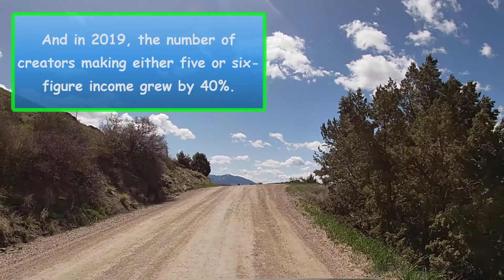The YouTubers Dilemma Podcast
When I posted my first video on April 6, 2017, I never planned to make money from it. Back then, I really didn't even know that monetizing your YouTube channel was a thing. In the beginning, my goal was to share the beauty of the Rocky Mountains and hiking trails with my friends and family back in Michigan.

So, in 2017, I bought myself a Sony Handycam and learned how to edit videos so I could post them onto my YouTube channel. What I quickly discovered is that I loved this creative process. After hiking 6 hours on Saturday, and editing for a few hours on Sunday...the finished product gave me this amazing sense of accomplishment. Without trying to sound arrogant, I felt like an artist who had just completed his masterpiece.

Fast forward 1,543 days later, my channel gets monetized and I start making money.

On my first day of being monetized (June 27, 2021) I only made $0.46. Since then, I've made as much as $9.31 in a single day. Overall, I've made about $800 in the last 11 months. I'm sure you're saying $73/month, that's it? Are you sure you wanna do this full time?

There's a website called Social Blade that ranks each YouTube channel and estimates how much money they make:

As you can imagine, I've done a bit of research in regards to the revenue side of YouTube. A good estimation is...if a YouTube channel has 1M subscribers, they're probably making about $1M per year.

As of January 2022, there are around 29,000 YouTube channels that have over 1M subscribers. In 2019, the number of YouTube channels having more than 1M subscribers grew by 65%.

With all that being said, here's my dilemma...
1. Do I create videos that come naturally to me like downhill skiing, camper conversions, camping, hiking, and travel VLOGs?
2. Or do I create videos simply to get views and try to make as much money as possible…with silly antics that have titles like, "You Won't Believe What Happens Next!" I met a guy recently who said he has a Bigfoot costume. He thought we could create some type of spoof using his costume to make people believe I actually saw Bigfoot. A few days later, a friend calls me up and says, “You should buy a hedgehog and add him to your videos. That’s the kind of stuff people want to watch after a long day at work!”

In stark contrast, have you ever watched CBS News in the morning? They do something called The Eye Opener:

I hate everything about it. It’s 90 seconds of complete chaos. Each video clip lasts like half a second with flashing and noise and nonsense…it’s so ridiculous. I actually feel like it’s toxic to my brain.

Camera used: GoPro 7 Silver